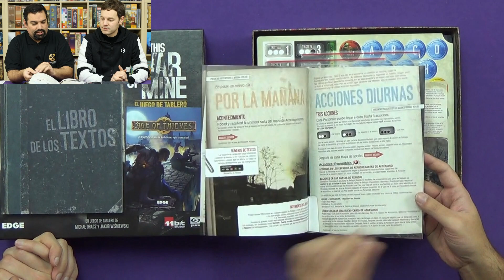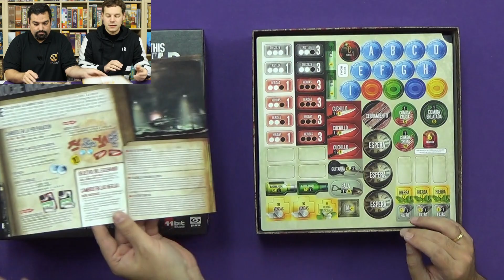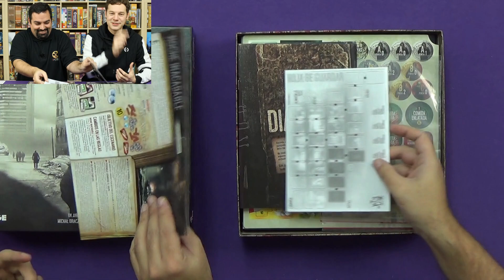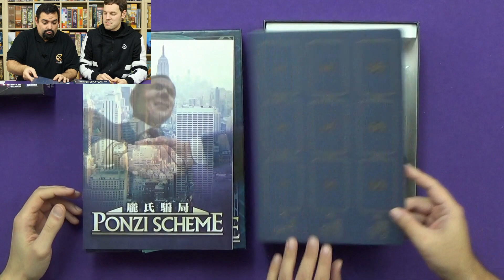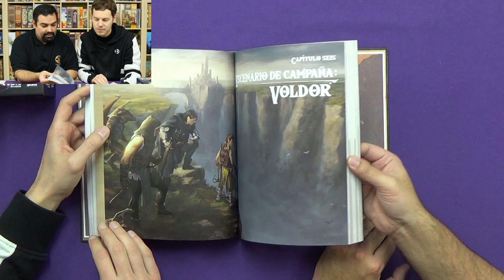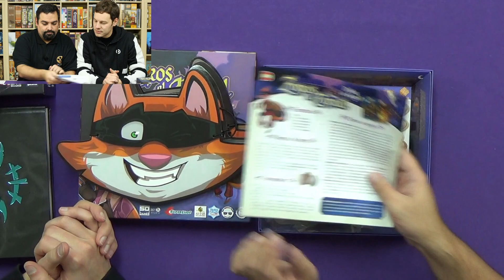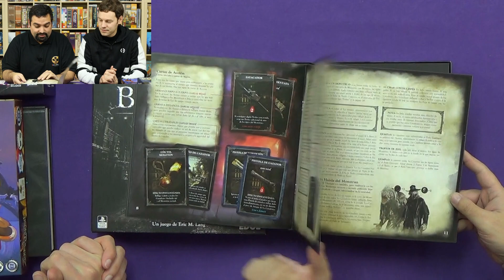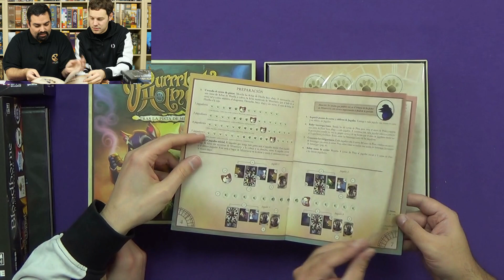Novedades Semana 04/18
Esta semana:

· This War of Mine (0:20)
· Ponzi Scheme (7:28)
· El Resurgir del Dragón (11:19)
· Zorros al Corral (14:04)
· Bloodborne (17:21)
· Purrrlock Holmes ( 20:43)